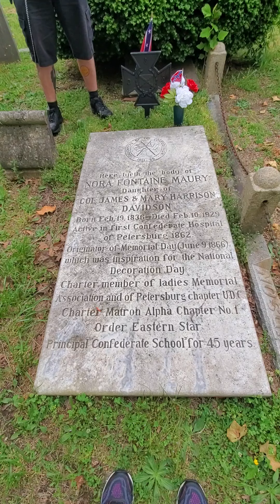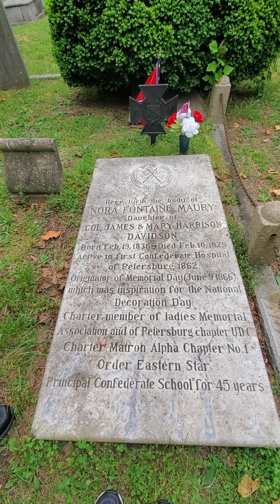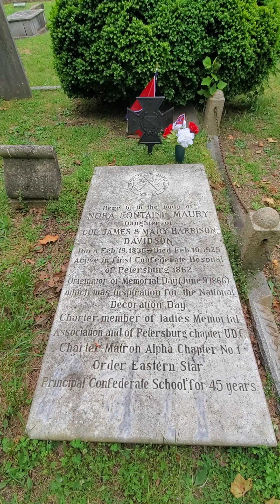She is the Originator of Memorial Day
Nora Fontaine Maury “Miss Nora” Davidson.

Worked in Confederate hospitals in and around Petersburg during the Civil War. As the war ended, she started a teaching career that last 59 years. She was also active in women's and Confederate organizations. She is credited with being the originator of Decoration Day which became Memorial Day. Died in Petersburg. Buried in Blandford Cemetery.